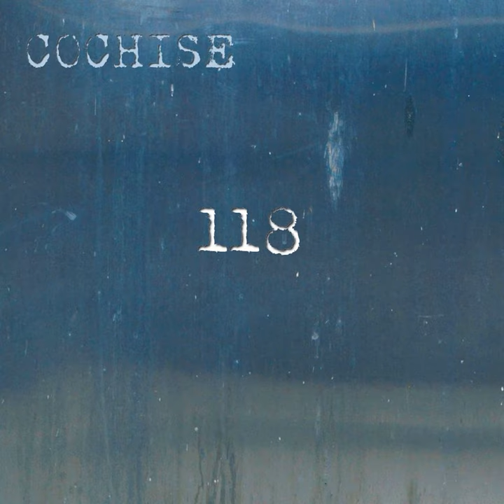Dead Love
Dead Love · Cochise

118

Composer: Cezary Mielko
Composer: Paweł Małaszyński
Lyricist: Paweł Małaszyński
Composer: Radosław Jasiński
Composer: Wojciech Napora